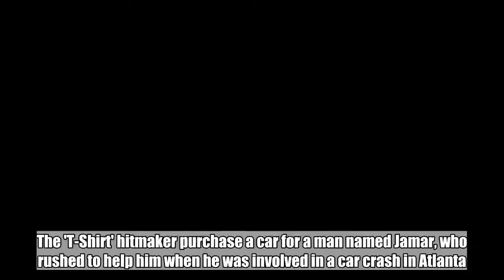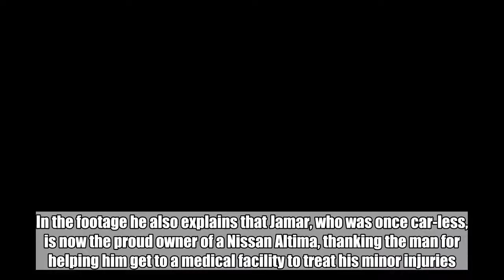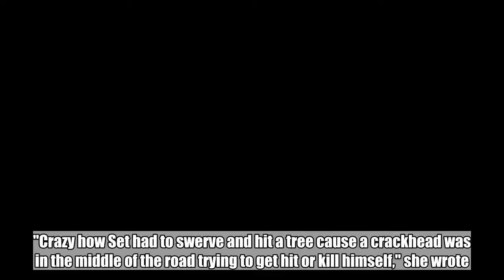Offset Gifts Good Samaritan a Car for Helping Him After Crash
The 'T-Shirt' hitmaker purchase a car for a man named Jamar, who rushed to help him when he was involved in a car crash in Atlanta.  May 31, 2018  AceShowbiz - Migos rapper Offset has bought the man who came to his aid after he crashed his car in Atlanta a new motor.   The "T-Shirt" hitmaker was admitted to hospital on May 17 following the accident, caused by a "crackhead" who the rapper had to swerve to avoid. The hip-hop star lost control of his Dodge Challenger and rammed it into a tree.  A man named Jamar, who witnessed the crash, rushed to Offset's aid when he realised he was struggling to get out of his smashed vehicle and now the musician, real name Kiari Cephus, has thanked his Good Samaritan by purchasing a new car for him.   In a video published to Instagram Stories, Offset narrates the moment he hands his new pal the keys to his new car.   "I WANT TO THANK @jlckingcash (Jamar) SAVED MY LIFE WHEN I HAD MY ACCIDENT HELPED ME GET TO MY DESTINATION SAFE ON FEET HE WAS WALKING FROM WORK WHEN HE SEEN ME CLIMBING OUT MY CAR SO I BOUGHT HIM A CAR GOD IS GOOD (sic)," Offset captioned the post.   In the footage he also explains that Jamar, who was once car-less, is now the proud owner of a Nissan Altima, thanking the man for helping him get to a medical facility to treat his minor injuries.   Offset's pregnant fiancee Cardi B previously opened up about the incident on Twitter, telling fans her man is lucky to be alive.   "Crazy how Set had to swerve and hit a tree cause a crackhead was in the middle of the road trying to get hit or kill himself," she wrote. "But God do unexplainable things! Luckily a man was walking by, walked him home and just vanished. The Lord is real."   Meanwhile, police officers in Georgia, who were investigating the crash and Offset's decision to leave the scene with an unnamed stranger, have closed the case. Law enforcement sources told TMZ the investigation is officially closed and the crash has been processed as an abandoned/recovered vehicle case.   Related Posts   May 31, 2018  Offset Gifts Good Samaritan a Car for Helping Him After Crash  May 24, 2018  Offset Confirms 'Crackhead' Is to Blame for Car Accident  May 24, 2018  Offset Won't Be Charged for Car Crash  May 21, 2018   Offset Shares Gruesome Pictures From Car Accident  May 19, 2018  Police to Investigate Offset for Leaving Scene of Car Crash